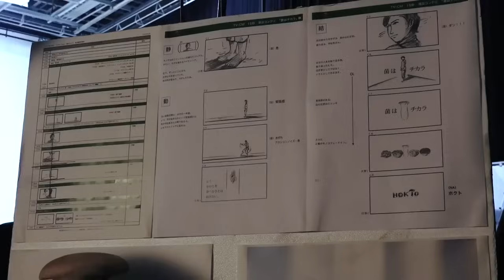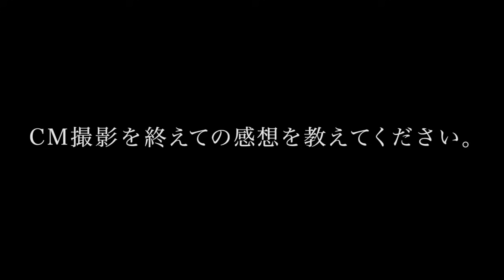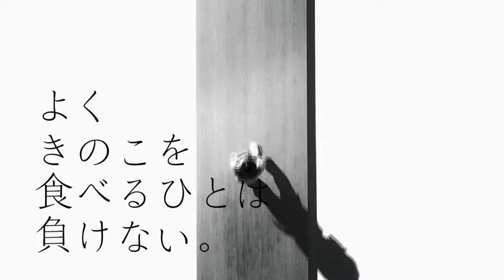宇佐美里香 世界一になった美人空手家 圧巻の技に注目のCM！ ホクト 新CM 宇佐美里香「菌はチカラ篇」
2012年の世界選手権・個人形で優勝し、美人空手家として話題の宇佐美里香さん。宇佐美さんが「菌はチカラ」というホクトのブランドコンセプトを華麗な形（かた）で表現した、新CMとメイキング映像が公開されました。

【宇佐美里香さんとは・・・】
全日本空手道選手権大会４連覇（通算５度優勝）。2010年に初の世界大会に出場し３位。以降は、各地の国際大会で負け知らずで、2012年のパリ世界空手道選手権大会で優勝。現在は、鳥取県教育委員会に勤務するほか、全日本空手道連盟ナショナルチームコーチ、国士舘大学空手道部コーチを務めています。

Q.CM撮影を終えての感想を教えてください。
「とても緊張感があって、緊張して私もとても気合が入りました。」

Q.普段やられている形と違い、難しかったですか？
「普段やる形で、長い形は2分30秒ぐらいなのですが、今日は短くした形でしたので汗はかきませんでした。」

Q.特に意識されたところはありましたか？
「スピード感と、あとは浮かないように重心を下に落とすことを意識してやりました。あと、呼吸と。」

Q.大事な試合前に、必ず食べている物は？
「食べている物はキノコ料理です。冬にはキノコをお鍋の中に入れて食べたり、あと、パスタの上にキノコをのせて食べたりしています。キノコ残さず食べたら負けませんでした。」

「菌はチカラ！」

2020年の東京オリンピック・パラリンピックで空手の正式種目入りにむけて、空手の顔としてPR活動をする『KARATE  2020 アンバサダー』のメンバーでもある宇佐美里香さん。

日本人の精神を表す空手が、2020年の東京オリンピック・パラリンピックの空手の正式種目になるのか、宇佐美さんの新たな挑戦にも注目です。